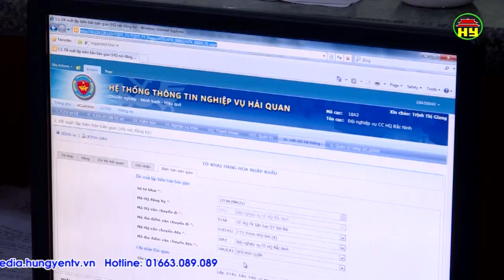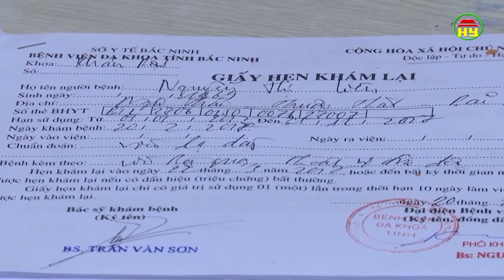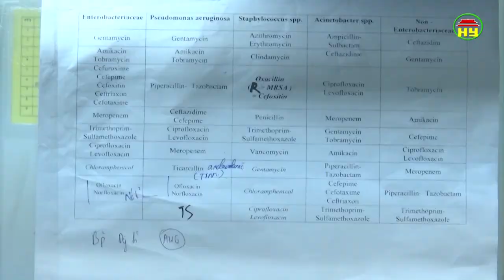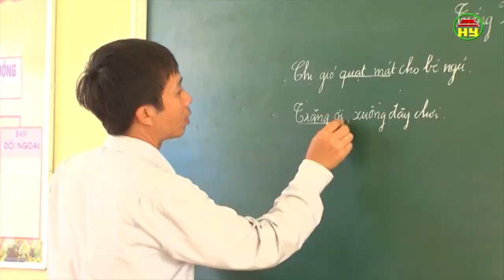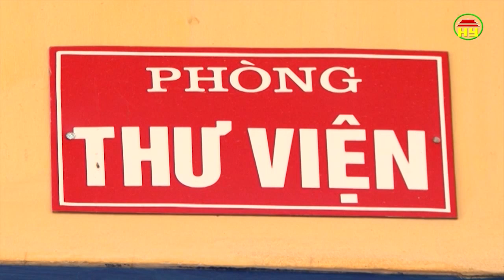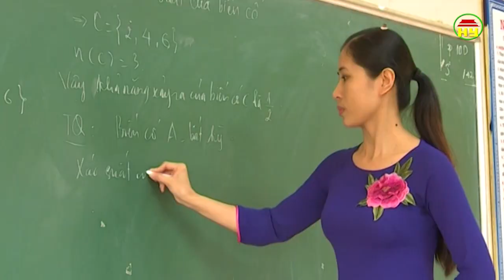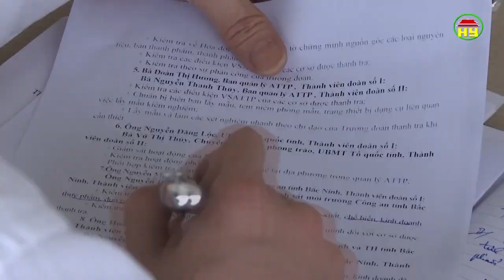Thời sự Đồng bằng sông Hồng thứ 4 ngày 18/4/2018.